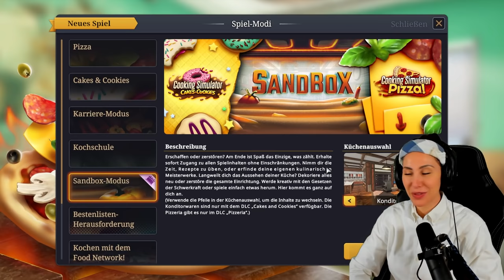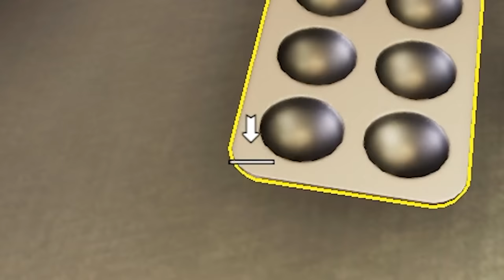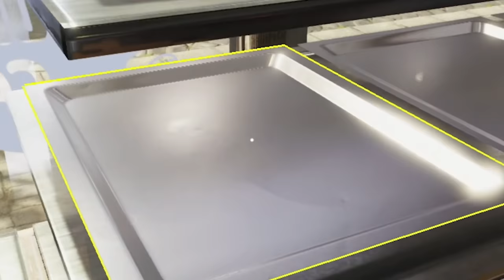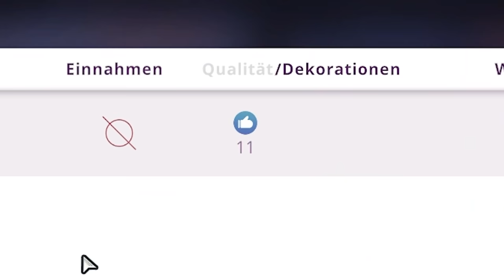Welcher Kuchen ist giftiger? Backduell mit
Heute spiele ich mit Handofblood Cooking Simulator! Wir duellieren uns im Baking Simulator Cakes and Cookies dem DLC von Cooking Simulator! Wer backt den schlechtesten, giftigsten Kuchen? Viel Spaß mit dem Video wünscht dein Saftiges Gnu und Hänno!

   SCHREIBTISCH EQUIPMENT
*►Handy Halterung